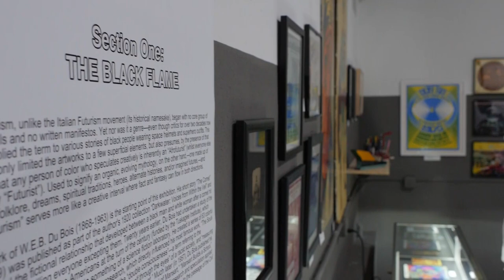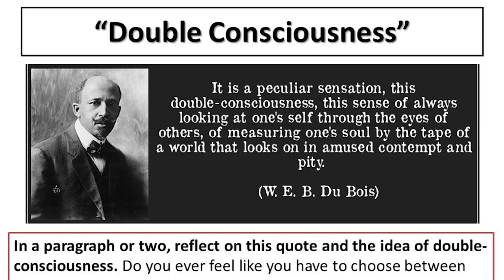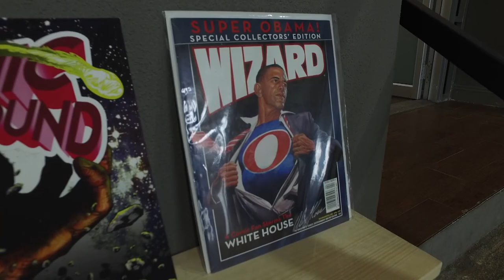One Day You'll See: A History of Afrofuturism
"One Day You'll See" is an art exhibition chronicling the history of black speculative literature, art, music, and film from 1905 to the present. It is curated by Brian Chidester, Suave Rhoomes, and Stacey A. Robinson, and opens at the Brooklyn Antiquarian Book Fair on September 7, 2019. Produced by Impact Events Group and Getman's Virtual Fairs Special thanks to: John Jennings, Ayesha Lateef, Philip Marsh, Scott Ogden/Shrine NYC, and the Souls Grown Deep Foundation.

This video has been directed and edited by John Winer for Full Moon Films.